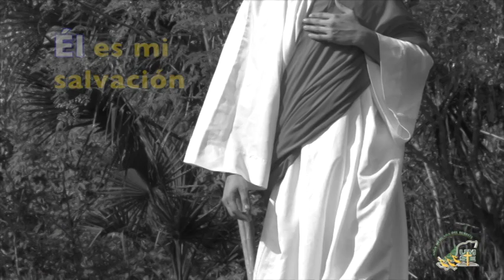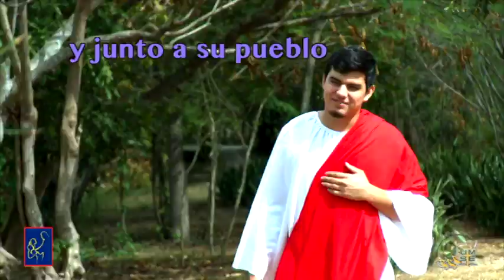Nos da la libertad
Escuela Biblica de Vacaciónes 2016 A volar a volar, con Jesús voy a viajar.